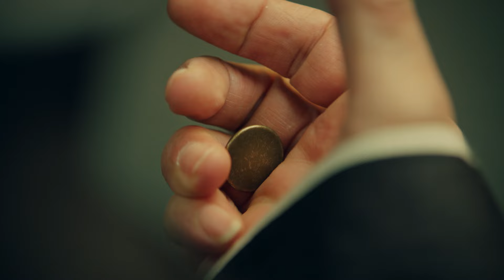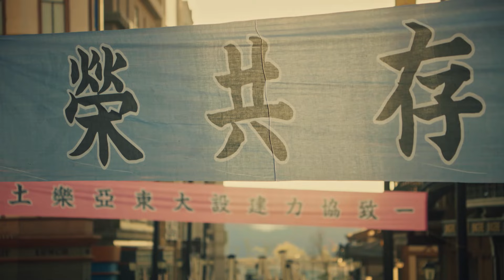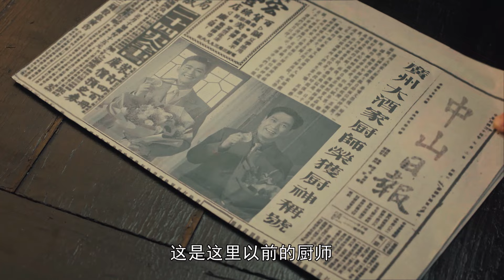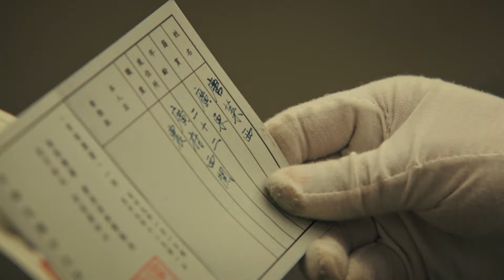【2024間諜劇】《郁郁葱葱》27 | 地下黨特工被捕,楊爍找到仇人復仇!（楊爍、張翰、郭曉婷、曹駿、於震、李乃文）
🧡内地   剧情 / 战争 / 谍战
👉剧情简介：该剧以1927年“四·一五”反革命政变为开篇，讲述了佛山中共地下党员陈氏夫妇为掩护同志撤离而惨遭杀害，老大陈山河（杨烁 饰）、老二陈青卫（张翰 饰）以及幼女陈立夏（郭晓婷 饰）兄妹三人也因此天各一方的故事。多年后兄妹三人分别在粤药、粤菜、粤剧方面各有所成，扬名广州。因缘际会下，骨肉终得团聚。国难当头之际，兄妹三人恪守本心，用一腔热血谱写出抗日风云的壮丽篇章。